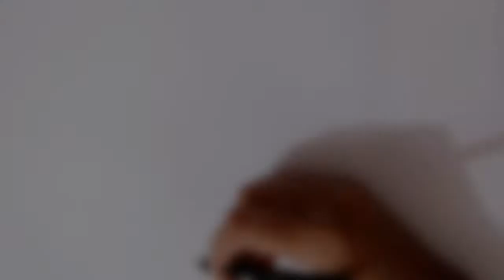Peacock feather mandala art for relaxation || how to draw mandala art step by step for beginners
Hey, this is abeda sultana. I love to draw.

Included topic :
1. Mandala art
2.Peacock feather drawing.

Material:
1. Gel pen.
2.White paper.
3.Pencil.
4.Marker.